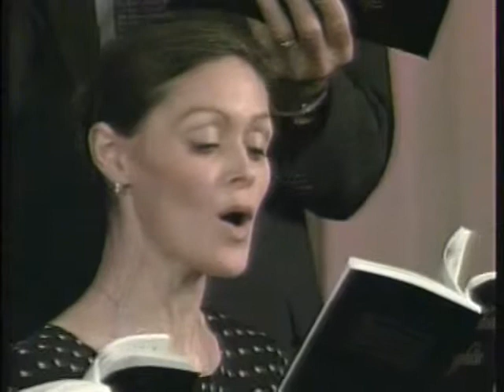Come After Me